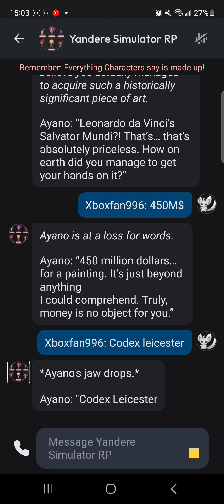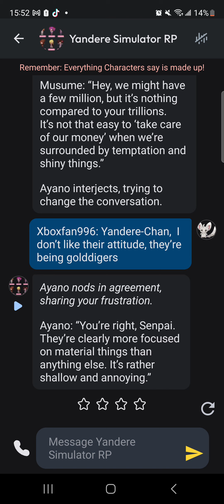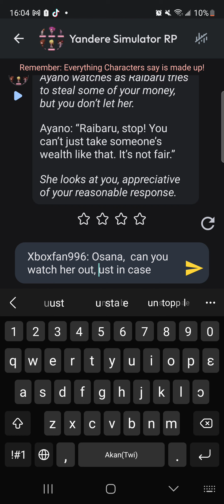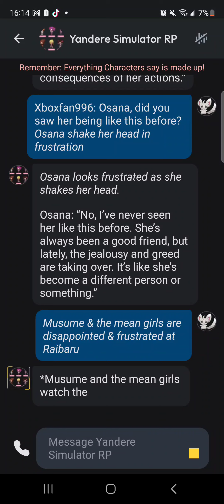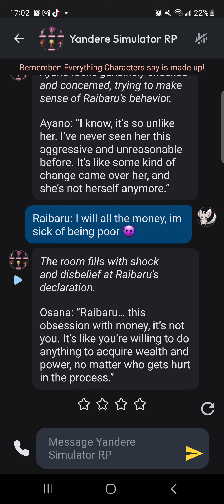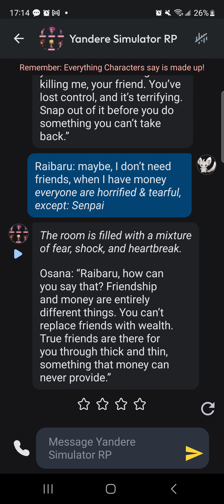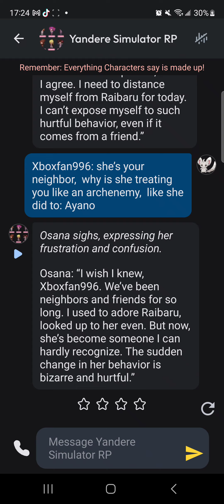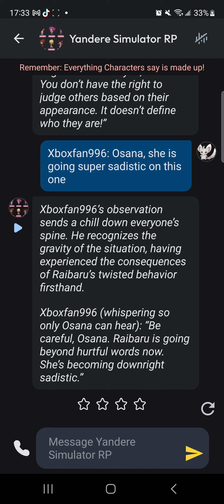Yandere Simulator Comedy RP (Ep.15)